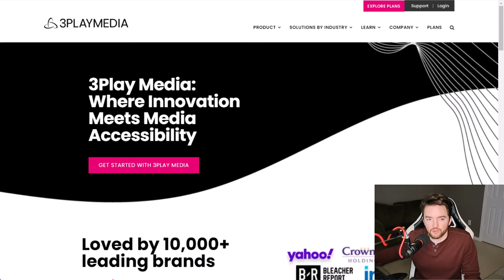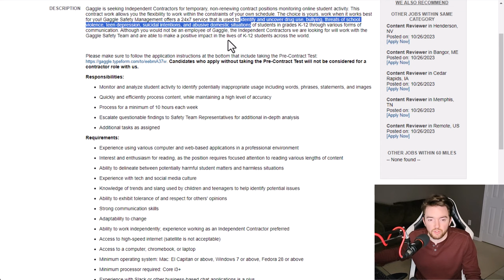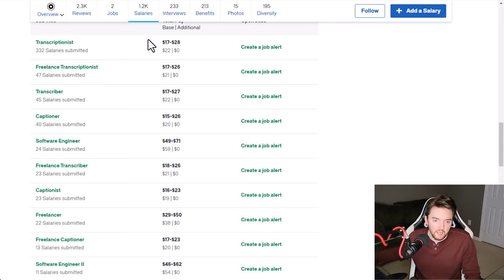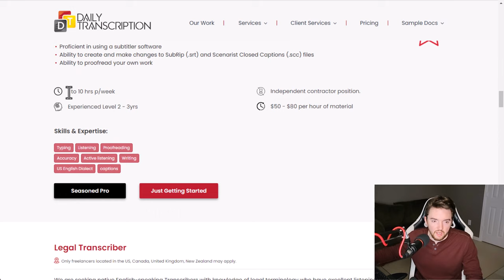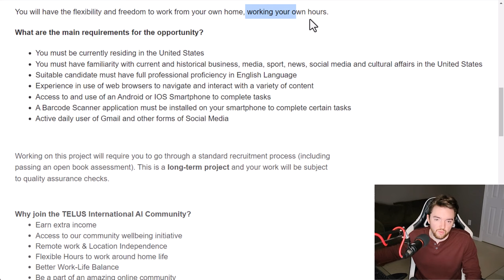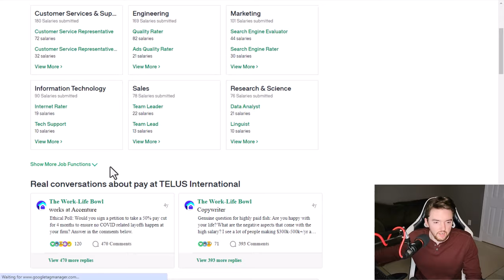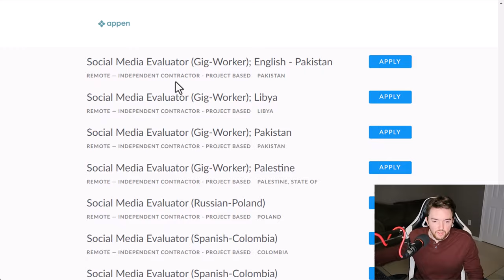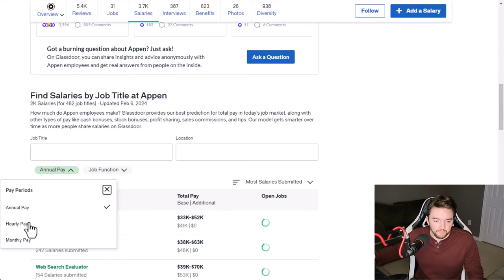Make ⬆️$58/Hour Watching Videos Online with 8 Easy Work At Home Jobs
Make Money Watching Videos Online with 8 Easy Work At Home Jobs

LET’S CONNECT!

TIMESTAMPS:
00:00 Intro
00:11 Job 1
02:26 Job 2
04:54 Job 3
07:44 Job 4
11:43 Job 5
14:45 Job 6
18:24 Job 7
20:38 Job 8